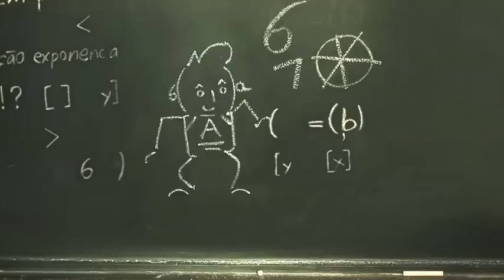MOVIMENTO TODOS PELA EDUCAÇÃO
MOVIMENTO TODOS PELA EDUCAÇÃO, CRIADO PELA DM9DDB, uma homenagem ao @s professor@s